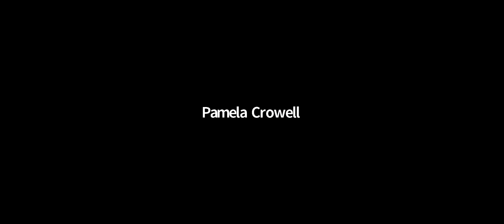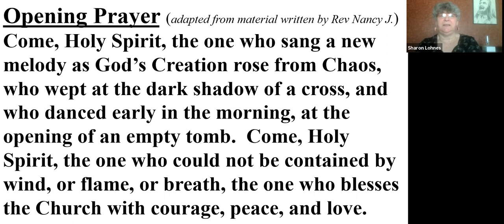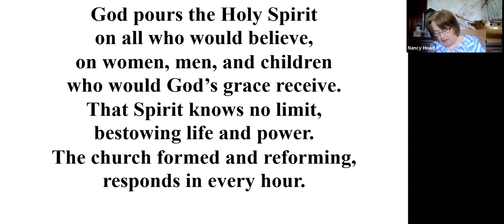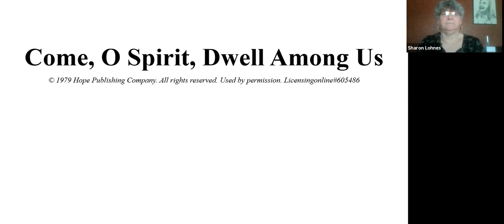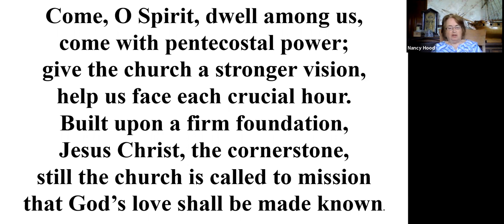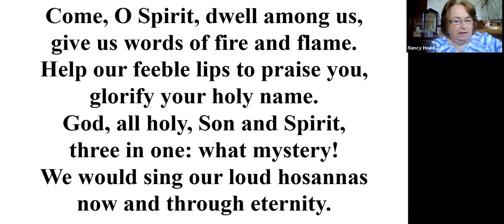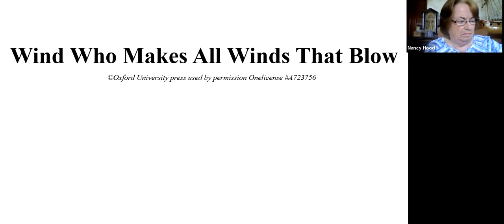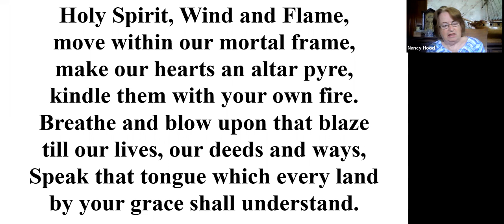May 23 2021, Sunday Service, Beacon United Church